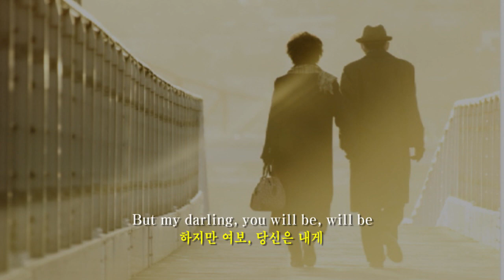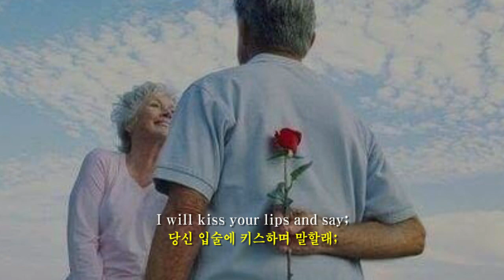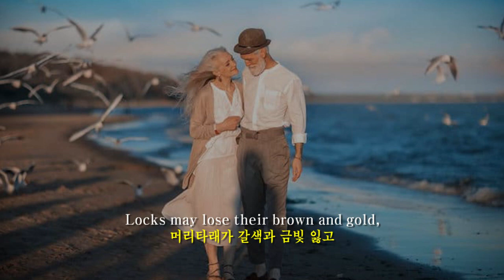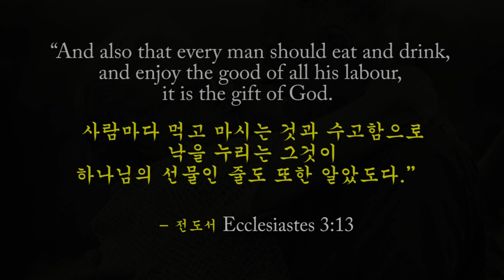Silver Threads Among The Gold -Peter Chapple 금발 속 은빛 머리카락들 (영어와 한글자막 English & Koreancaptions)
Noticing a couple wrong understanding of the original lyrics in the Korean translation of this song (such as interpreting " locks " as those instruments to lock doors not realizing the lyrics talks about locks in the hair to bind some hairs together... and also " summer warth" to be as if it is a hindrance to the love. ), I came up with my own translation trying to interprete the original lyrics as faithfully as possible, and made a new video using the audio borrowed from the video posted by Rosemary Chapple, and images from websites on internet.
I did all the work on a pro bono basis meaning there was no money involved and I did it in the spirit of public service.